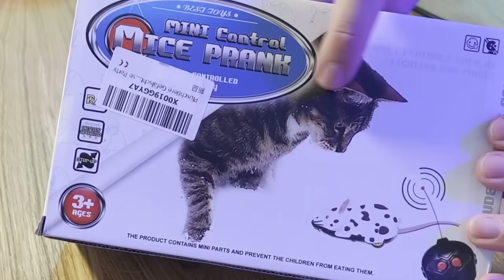Probando los MEJORES Productos de Amazon #2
Toca un poquito de productos que harán tu vida más futurística  🥰